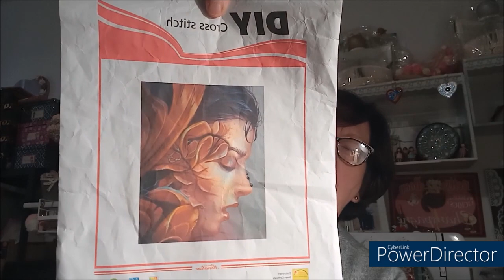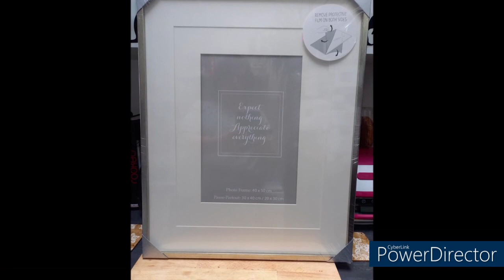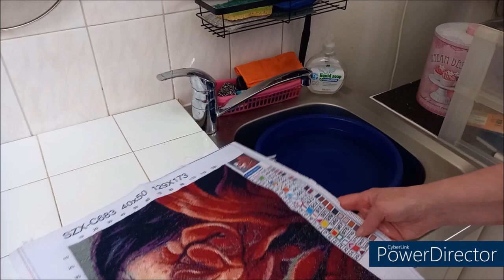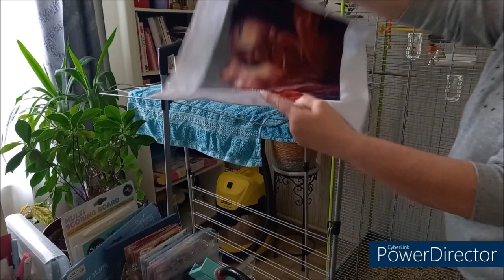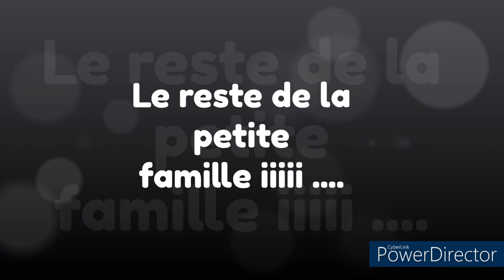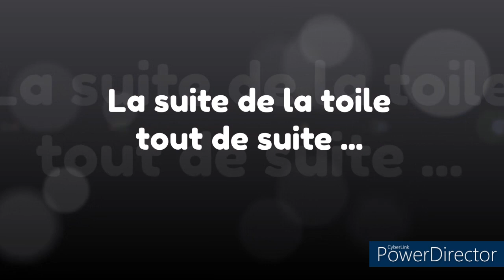ENCADREMENT BRODERIE point de croix de la boutique VIP CROSSSTICH